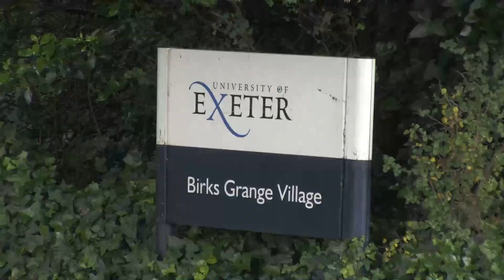Tour of Britain - Freddie Scheske looks ahead to the Devon Stage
The Devon Stage of The Tour of Britain 2021 will be held on Monday 6 September, starting in Sherford and finishing in Exeter